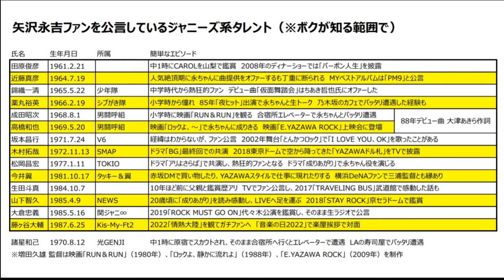【永ラジ1.30】矢沢永吉ファン公言の元ジャニーズ大物リスト/成田昭次&高橋和也トシちゃんマッチ錦織キムタク山P @3tdriver Radio Podcast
矢沢永吉さんの最新話題を語ります VOL.37

「2024年1月30日（火）の話題」
成田昭次＆高橋和也トーク
永ちゃんファン公言元ジャニーズ系タレント
（訂正：YOKOHAMA二十才前はシングルカットはされておりません...）

※素人トークにつき、不適切な表現等ご了承下さい
※頂いたコメントは番組内で引用させて頂く場合があります